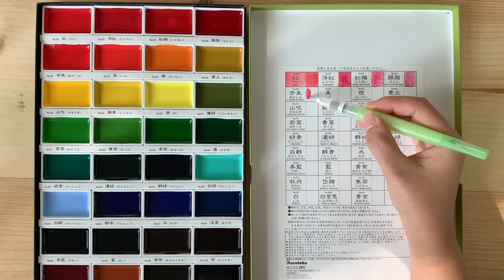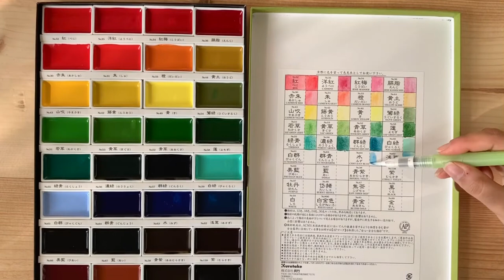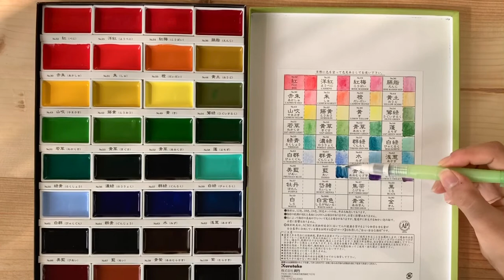Relaxing | Swatching of Gansai Tambi Watercolors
I hope you enjoy this video with the relaxing sound of rain while I swatch Gansai Tambi watercolors. These were a gift from my parents so I honestly don’t know where they got them from. Unfortunately, I haven’t even used them much as they were a recent gift and I haven’t been able to travel back to my studio because of lockdown! I will do a detailed review once I’ve had the chance to use them. I can’t say much about their performance at this point but they’re just very very pretty!

Etsy Shop

Love,
Suruchi